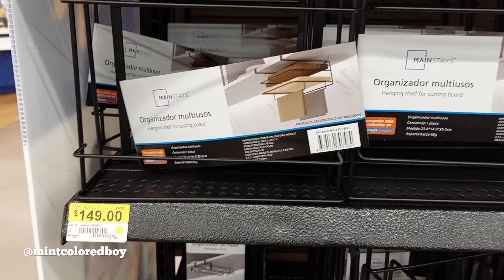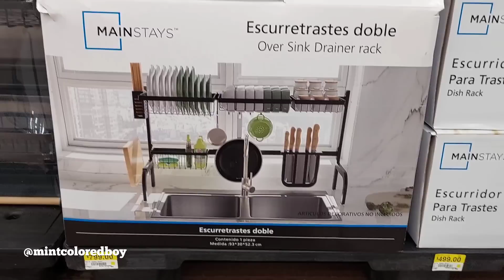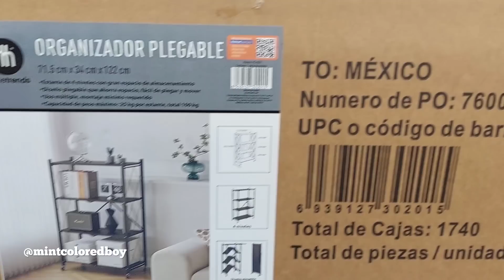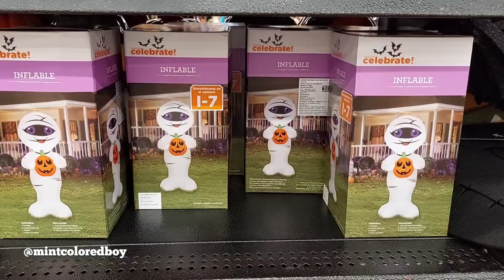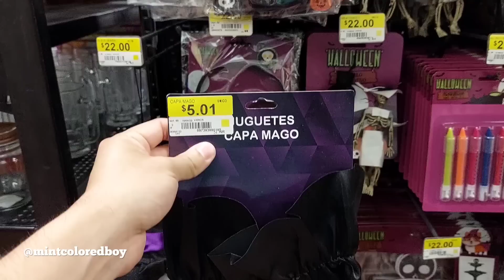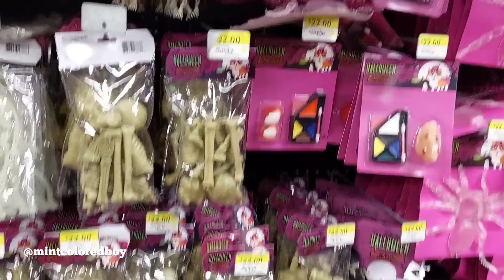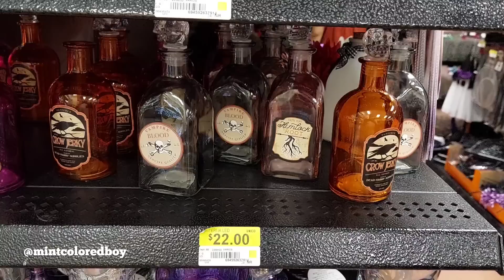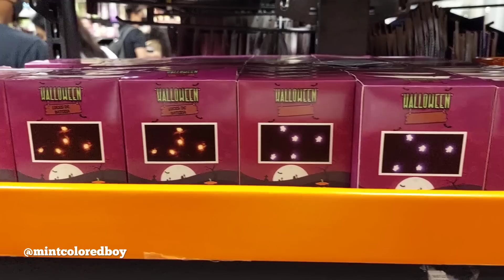Recorrido en WALMART y PRICHOS Novedades de Organización, Halloween y Día de Muertos.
Holi el día de hoy vamos de recorrido a Walmart y Prichos llego el Halloween y día de muertos. Walmart Halloween 2022, prichos Halloween 2022, Walmart día de muertos, prichos día de muertos, Walmart Organización, Walmart Organizadores.